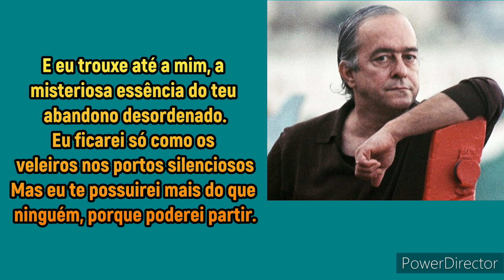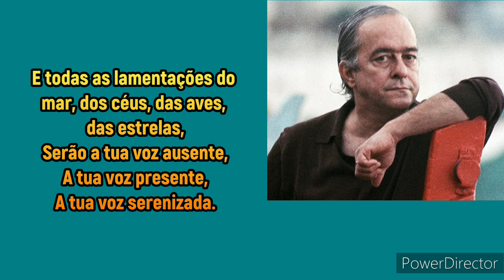Poema "Ausência" de Vinícius de Moraes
Eu vou deixar que morra em mim,

O desejo de amar teus olhos que são doces,

Porque nada poderei te dar,

Senão a mágoa de me veres eternamente exausto.

No entanto, a tua presença é qualquer coisa como a luz e a vida

E eu sinto que em meu gesto existe o teu gesto,

E em minha voz, a tua voz

Não te quero ter,

Porque em meu ser tudo estaria terminado,

Quero que só surjas em mim como a fé nos desesperados

Para que eu possa levar uma gota de orvalho nesta terra amaldiçoada,

Que ficou sobre a minha carne como uma nódoa do passado.

Eu deixarei,

Tu irás e encostarás tua face em outra face,

teus dedos enlaçarão outros dedos,

E tu desabrocharás para a madrugada.

Mas tu não saberás que quem te colheu fui eu,

Porque eu fui o grande íntimo da noite,

Porque eu encostei a minha face na face da noite, e ouvi sua fala amorosa,

Porque os meus dedos enlaçaram os dedos da névoa suspensos no espaço,

E eu trouxe até a mim, a misteriosa essência do teu abandono desordenado.

Eu ficarei só como os veleiros nos portos silenciosos

Mas eu te possuirei mais do que ninguém, porque poderei partir.

E todas as lamentações do mar, dos céus, das aves, das estrelas,

Serão a tua voz ausente,

A tua voz presente,

A tua voz serenizada.